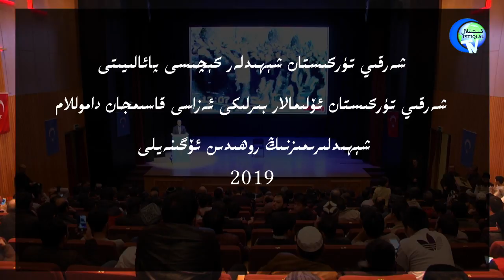شېھىدلىرىمىزنىڭ روھىدىن ئۆگىنەيلى